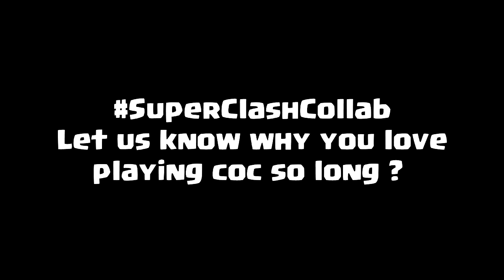SuperClashCollab ft. Gaming Empire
Youtuber Who Collab